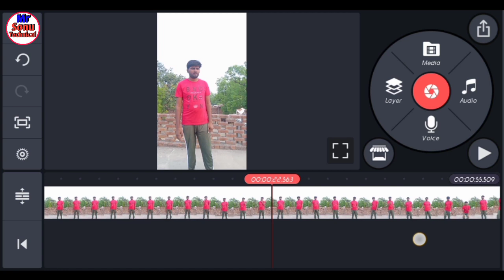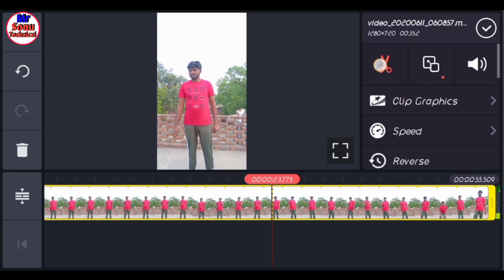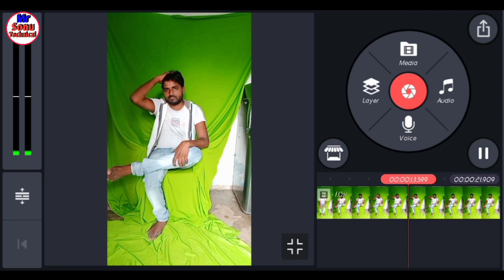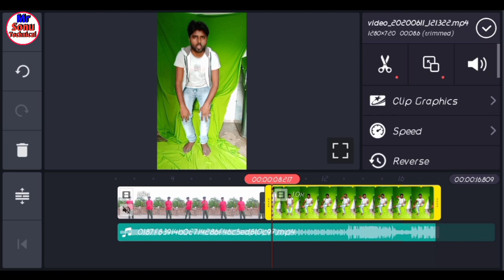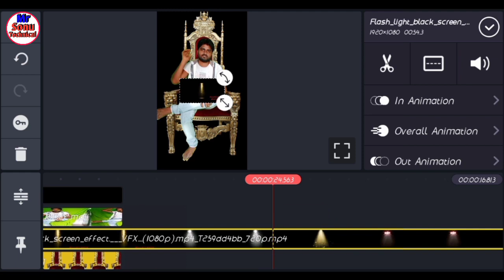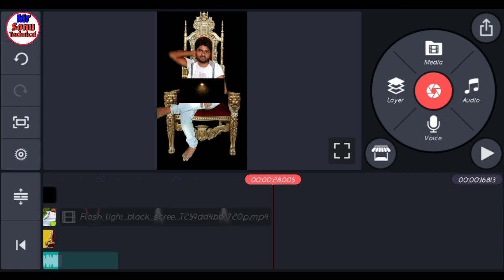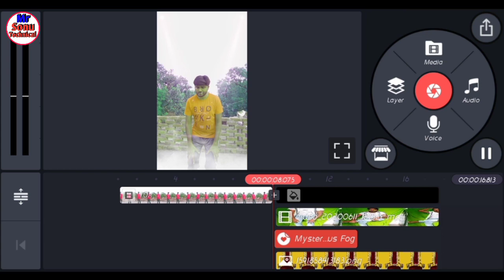suhail khan New VFX Trend Tutorial | How To Make 3D Thrown Portal VFX Tutorial | TikTok New Trend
Please support my new tik Tok id